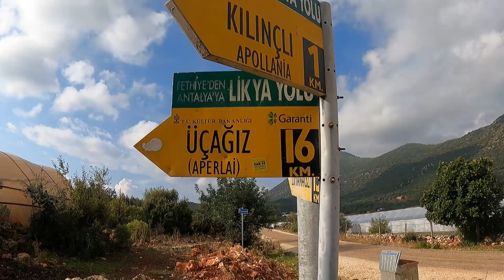LİKYA YOLU LYCIAN WAY PART-7 BOĞAZCIK - APERLAİ - ÜÇAĞIZ - KEKOVA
Merhaba arkadaşlar ben Öner,

Yürüyüşe Boğazcık Köyünden başladık. Aperlai antik kentine geldik. Öğle yemeğini Yörük Ramazan'da yedik. Bu yürüyüşte bize Özgürruh rehberlik etti. Kamp alanımız Kekova camping geri döndük. Size göstermek için drone ile çekim yaptım. Benimle yürüyen tüm ekip arkadaşlarıma teşekkür ediyorum umarım videoyu beğenirsiniz herkese İyi seyirler.

SOSYAL MEDYADAN TAKİP EDEBİLİRSİNİZ.